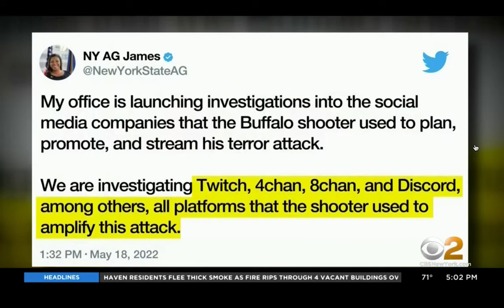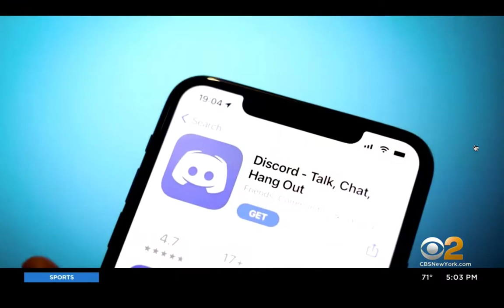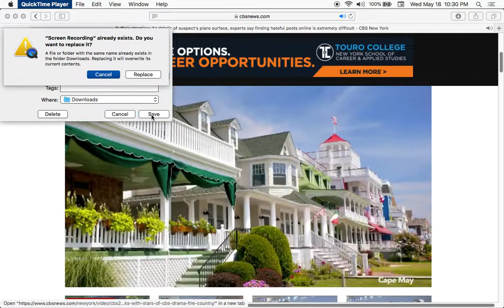Discord and Social Media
Platforms of freedom of speech will start once again to Prohibit certain speech and language all in the name of protecting citizens. Its all just another way to censor people from talking to each other openly. Volume may be loud you may have to turn it down.